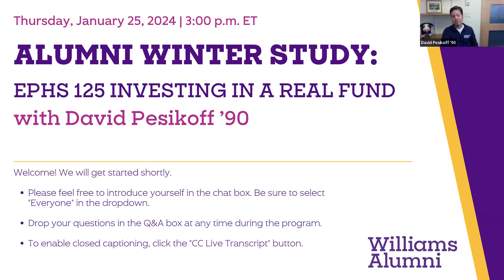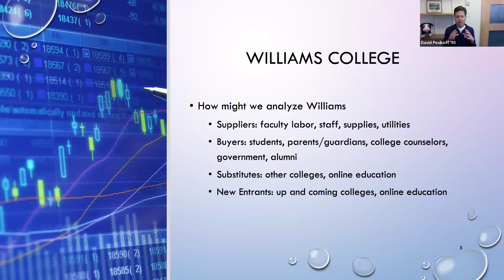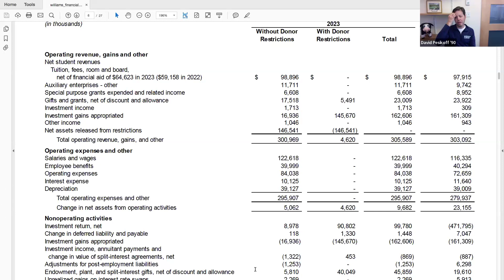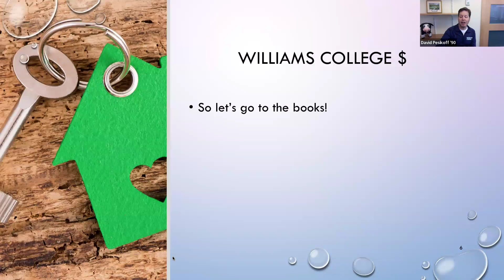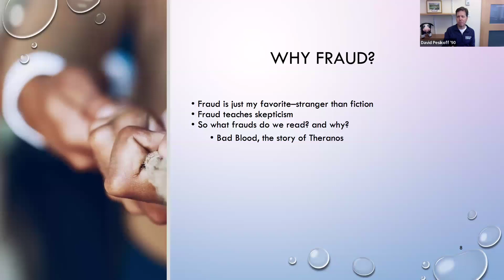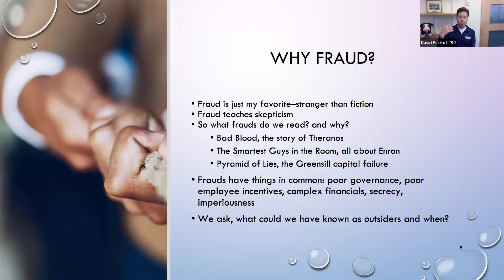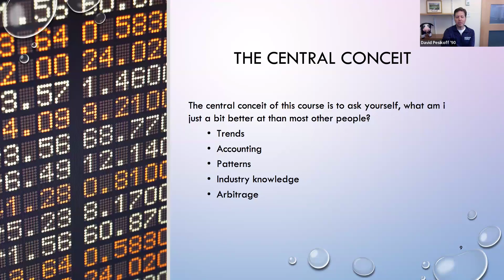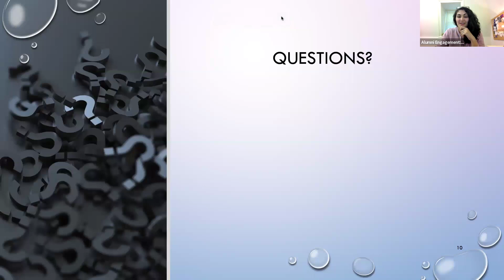2024-01-25 Alumni Winter Study "Investing in a Real Fund" with David Pesikoff '90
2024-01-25 Alumni Winter Study: EPHS 125 “Investing in a Real Fund” with David Pesikoff '90

Join David Pesikoff as he explores how financial fraud is an entryway into the world of investing. Through the lens of how bad actors have tricked markets, David discusses how to examine firms and stocks with a cautious eye, as well as how to analyze and value a company.